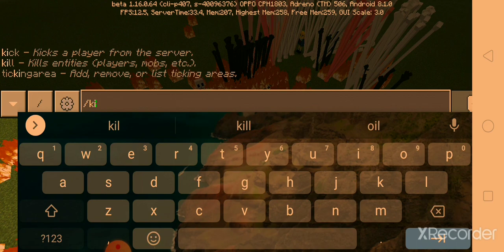rhex addon show case with our guest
this is the link but tell me if it is not working

links check this two